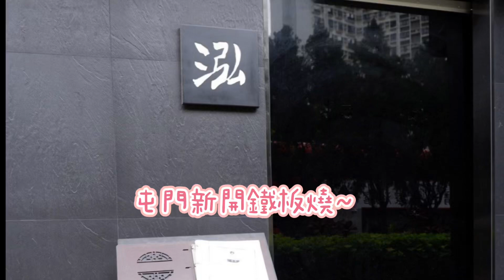屯門日本菜高質鐵板燒！￼二人套餐$988 👍￼超啱慶祝生日同￼紀念日！超推薦￼廣島蠔同￼茶碗蒸🥰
唔係隱世！而係隱蔽！私房菜鐵板燒～
溫馨提示 要提前預約喔！

泓 (屯門)
屯門青山公路351號彩華花園地下26號舖